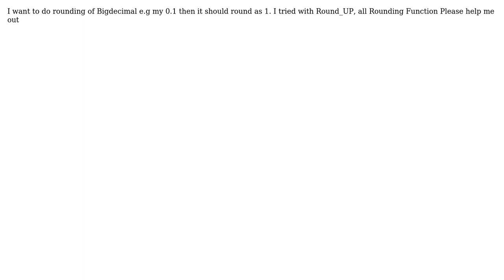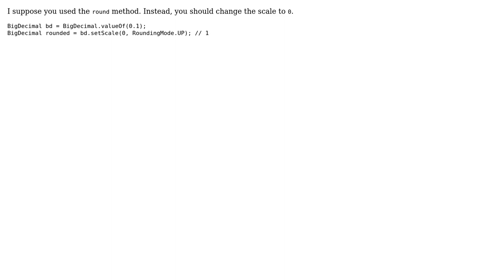Rounding of BigDecimal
With thanks & praise to God, and with thanks to the many people who have made this project possible! You are responsible for your own actions.